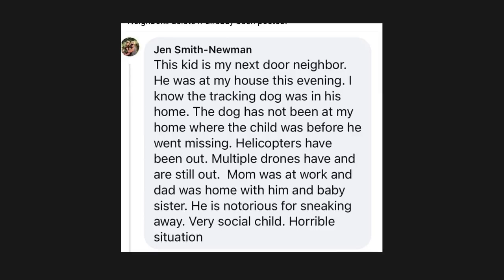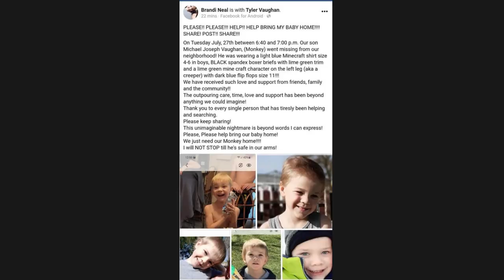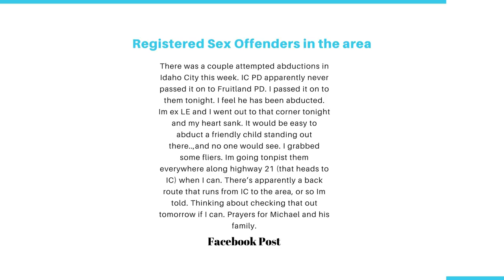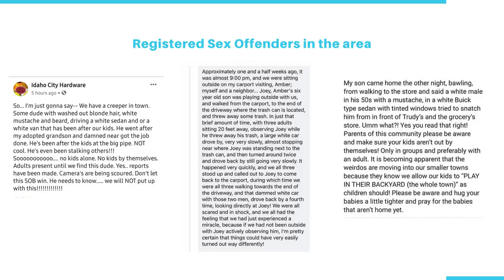Michael "monkey" Vaughan - still missing